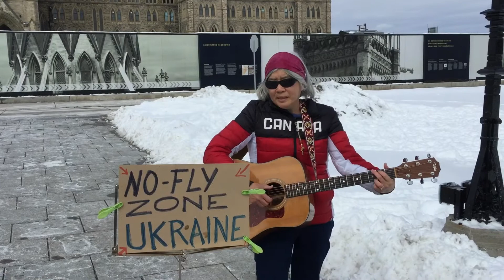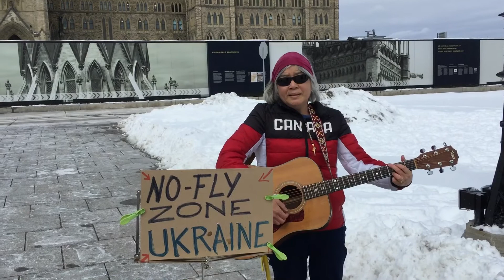“Blowin’ in the Wind” by Bob Dylan (1962) performed by Pam Marjerrison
The West must create a no-fly zone over Ukraine to stop the slaughter of thousands of civilians.